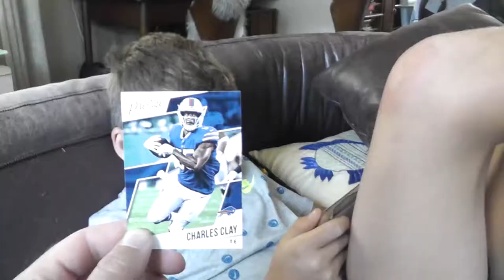THE REAL MTP!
especially if it's higher end

Credits:
Parker - Cameraman/Editor
Will - Rekt
eggplant
LeBron - Dad